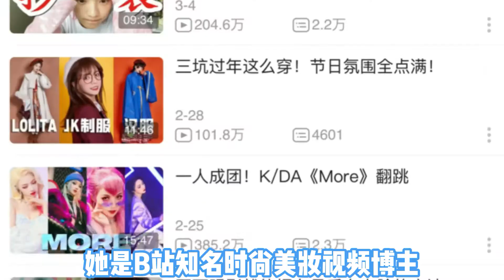【党妹】拆解：汉服JK制服Lolita洋装顶流网红|B站连续3年的百大up主|国际巨星潘唐颖|最会化妆的相声演员|「破产三姐妹」顶流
1.党妹是谁？
2.时尚美妆博主？她具体走的什么路线啊？
2.1.她的视频都拍些什么内容啊？这么受B站网友欢迎的吗？
3.她种博主靠什么赚钱啊？
4.最近很多官媒在说她，还上热搜了，因为什么事啊？
5.「破产三姐妹」还有哪些比较知名的网红啊？